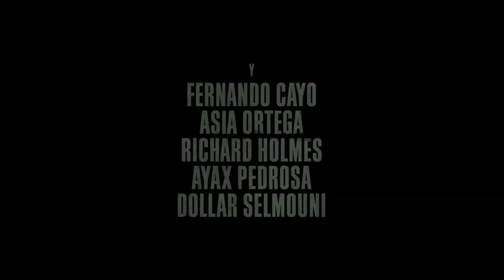PREMIOS GOYA 2021 : _"HASTA EL CIELO" | TRÁILER OFICIAL HD | FILM/MOVIE